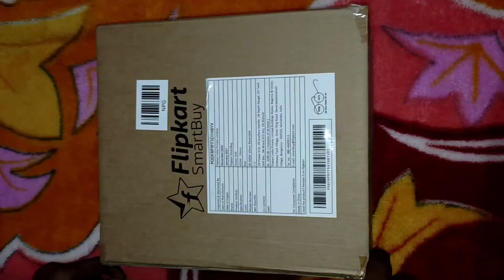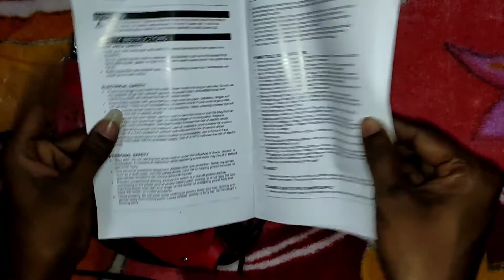Flipkart Smartbuy Best Drilling Machine UNBOXING தமிழில்.......